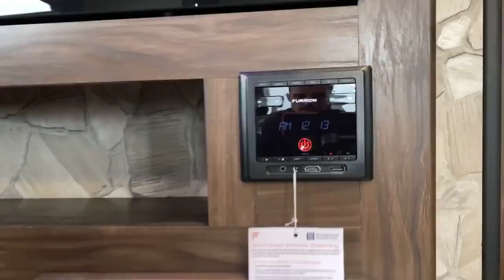Most Popular 2-4 Person Travel Trailer, 2020 Forest River Grey Wolf 23MK!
Click On This Link To View The Best Price in the USA and Availability Of Our In-stock Forest River Grey Wolf 23MK

To See the Other Available Forest River Grey Wolf Models Click on the following link!

Interested in Finance options, terms, rate, and such?

Looking to upgrade?  Get a no-obligation quote for your trade-in here!